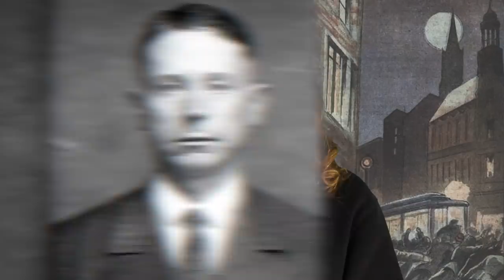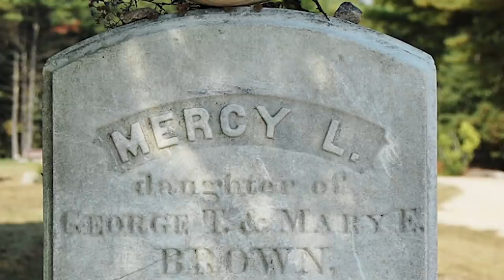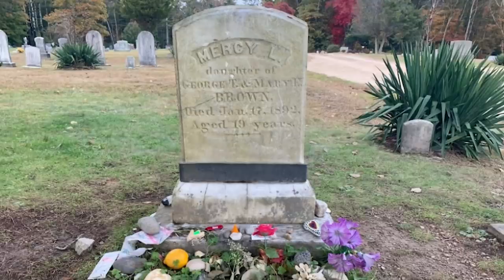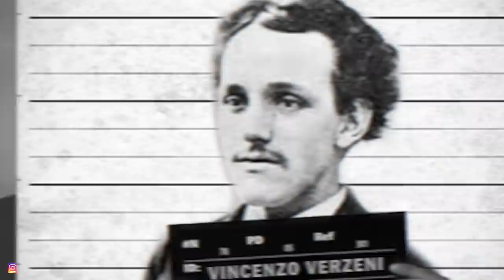Top 10 Real-Life Vampires In History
When we think of vampires, some of us may think of the impossibly fast, strong sparkly kind, or some others may think of the garlic kryptonite, stake through the heart kind but this is all the stuff of legends and folklore… or is it? In our history, there have been some very real vampires, although they aren’t exactly the same as those in the movies. People like Vlad the impaler, Elizabeth Bathory, Arnold Paole have done some extremely dark and vampire-esq things and we shall tell you all about it on this list. What is up top 10 fam, welcome back! I am your host today, Olivia Kosolofski and today we are diving into all things spooky as we cover the Top 10 Real Life Vampires In History.

Time Codes:
0:00- Intro
00:33 Elizabeth Bathory
01:35 The Vampire of Dusseldorf
02:16 Vlad the Impaler
03:17 Mercy Brown
04:45 The Alnwick Castle Vampire
05:47 The Vampire Of Croglin Grange
07:10 Vincenzo Verzeni
08:00 Neville Heath
08:41 Arnold Paole
09:34 Peter Plogojowitz